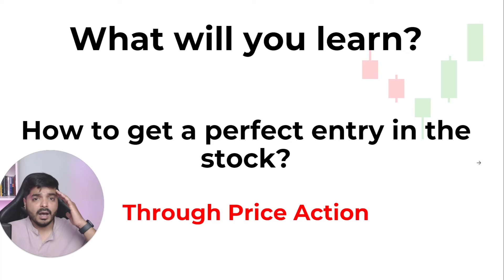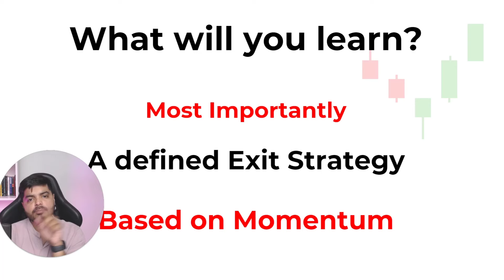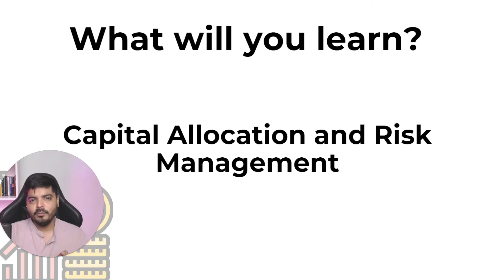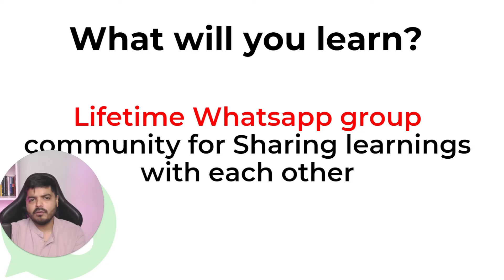🔴 Live Technical Analysis Workshop 2024 | Learn Price Action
Hey, Don't miss this once-in-a-lifetime opportunity to learn practical stock chart reading from scratch. Starting from 23rd June 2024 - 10 AM onwards.

LIMITED SEATS - LAST DATE - 22nd June 2024

We will cover the following:
👉 It will be 100% practical from the first minute. No bullshit.
👉 You will be able to understand the charts on your own
👉 How to read them, how to set logical Targets and SL. (Price Action)
👉 Intro to 110 years old Gann theory (This will change you forever)
👉 How to use Charting Software effectively?
👉 Trade validation Checklists and Reading Material in PDF.
👉 Most Importantly - A defined exit strategy.
👉 Capital Allocation and Risk Management.
👉 Lifetime WhatsApp group community

👉 Bas bhai, aur kitna seekhoge 2 din me?

Date & Timings
⏰ Session 1 - 23rd June (Sunday)- 10:00 AM -2:00 PM
⏰ Session 2 - 25th June (Tuesday) - 08:30 PM to 10:30 PM
⏰ Session 3- 30th June (Sunday) - 10:00 AM -2:00 PM

Recordings will be available with 1 year Validity.